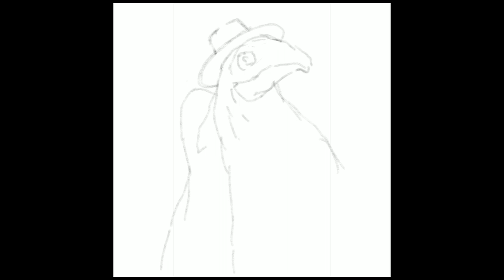KIAZA | KRIZBO - "Alkotás szívvel, Lélekkel..."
Ebben a videóban Zoli beszélget KRIZBO-val, akinek a képe ott van Csabánál! :) Nagyon kedveljük KRIZBO műveit és ezt szeretnénk kicsit veletek is megosztani! Sőt mit szolnátok, ha egy szót csak úgy elejtenénk... NFT... :) Nézd végig a videót ha érdekel a téma!

⭐️ Ha szeretnéd támogatni a csatornát: 0xf1470E7FCdcF878B4E2eF1928617E6fD9dd0e983 - BSC&ETH cím. ⭐️